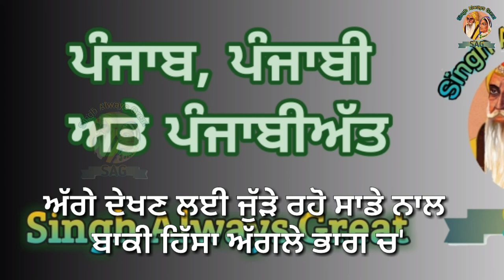ਸਿੱਖਾਂ ਨੂੰ ਸੁੱਣਾਈਆਂ ਖੱਰੀਆਂ ਖੱਰੀਆਂ | sikhism explained religions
ਸਿੱਖਾਂ ਨੂੰ ਸੁੱਣਾਈਆਂ ਖੱਰੀਆਂ-ਖੱਰੀਆਂ | sikhism explained religions in global history

iss video which Singh Saab ਸਿੱਖਾਂ ਨੂੰ ਸੁੱਣਾਈਆਂ ਖੱਰੀਆਂ-ਖੱਰੀਆਂ, sikhism explained religions in global history, Gurbani de adaar te thath de Sikhs nu ke samjha, shabad gurbani sikhs nu ki samjhudi hai, shabad gurbani katha ch sikhs nu ki daseya janda hai, sikhs ne gurbani de adaar te hi chalna hai,
new shabad gurbani di katha vichaar de ke
samjha hai sikhs nu, new punjabi shabad gurbani katha vichaar lyi singh always great you tube channel te jude raho, gurbani sikhs nu changi sikheya hi dendi hai, sikhs nu sikhism te hi pehra dena chahida hai, gurbani di vichaar karni chahidi hai, shabad gurbani har roz pardni ate sunani chahidi hai sikhs nu, sikhs nu har roz nitname karna chahida hai, new shabad, new gurbani, new khatha, sikhs nu nit navin sikheya dindi hai, sikhs nu pakhand karam kaand chadd ke shabad gurbani naal juddna chahida hai. Waheguru ji